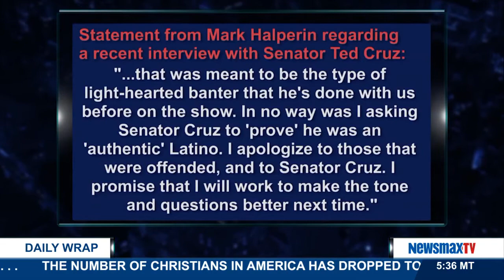The Daily Wrap | Racist Interview Unites Both Parties